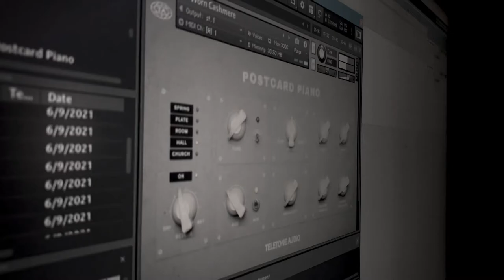POSTCARD PIANO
First composition using the Postcard Piano from Teletone Audio. The Postcard Piano is recorded from a Sterling upright piano from 1896. Each sample of this piano has been pitch shifted down a minor third and time-stretched to create a sound that is both nostalgic and modern.
I absolutely love the sound of this plugin, it's a sound I've been wanting for a long time and I can't  recommend it enough.
Threw together some B-roll video to go with it.